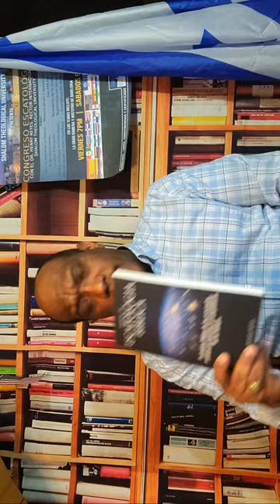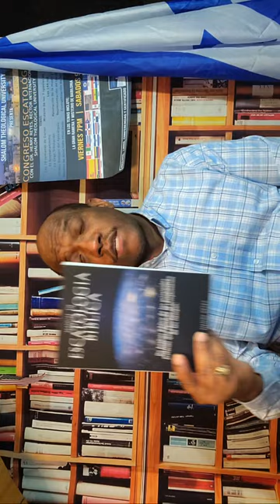Aspecto de Jesucristo resucitado